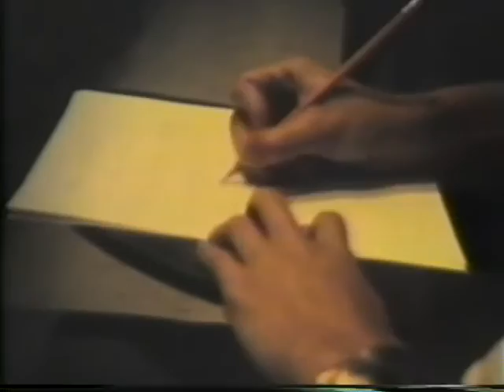Southern California Youth Chorale - 1974 Documentary - SCYC - Musical Americans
SCYC Documentary filmed in Super 8.  A film by Lee Vierling, Film Assistant, Jim Dixon.
Come see our documentary, "Song of the Open Road: The Story of the Southern California Youth Chorale", screening in film festivals 2019.
The quality is somewhat like TV shows that were only saved in Kinetscope back in the 1950s.  It is believed to be the only color movie with sound that survives from the Southern California Youth Chorale.  K. Gene Simmonds, Director; Paul Shipton, Choreographer; Virgina Terbeek, Pianist.